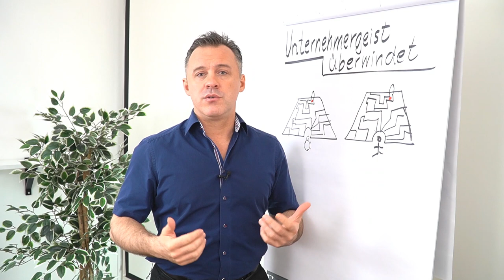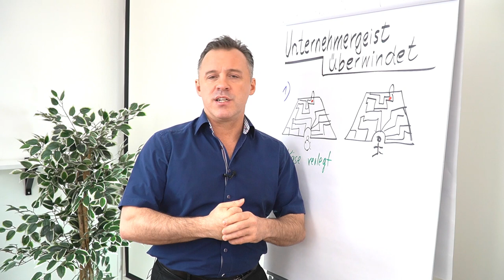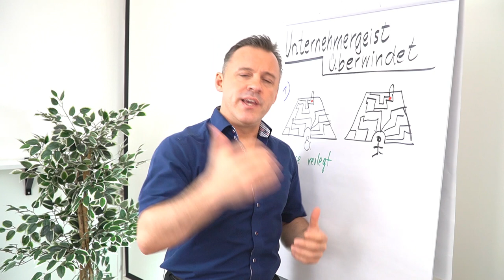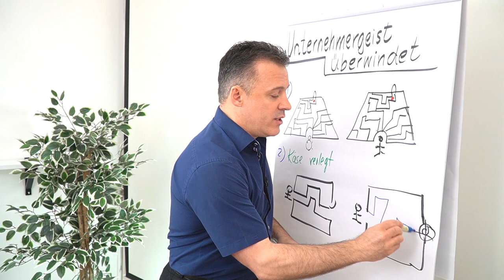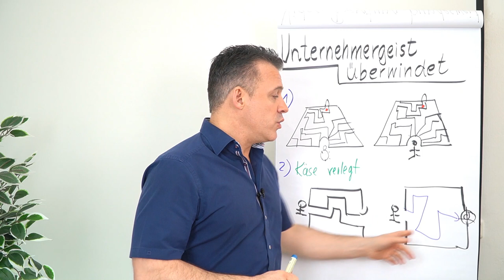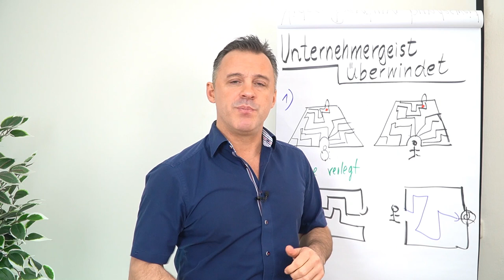Unternehmergeist überwindet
In diesem Clip teilt Daniel Schäfer mit dir einen Impuls zum Thema Unternehmergeist.